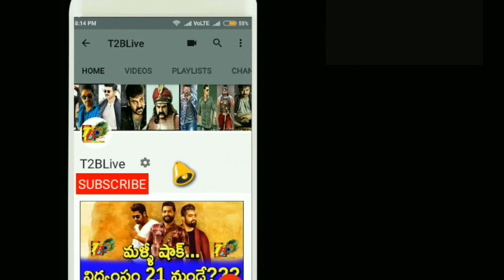25 కోట్ల హీరో నుండి డబుల్ హాట్రిక్ ఫ్లాఫ్ హీరో..పాపం సాయి |Double Hat Trick Flop Hero Sai Dharam Tej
25 కోట్ల హీరో నుండి డబుల్ హాట్రిక్ ఫ్లాఫ్ హీరో..పాపం సాయి |Double Hat Trick Flop Hero Sai Dharam Tej